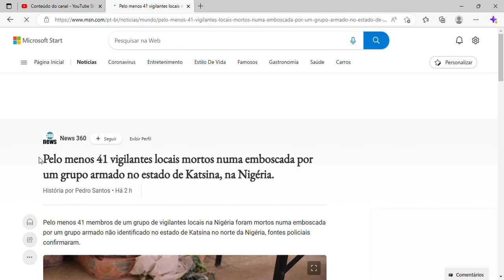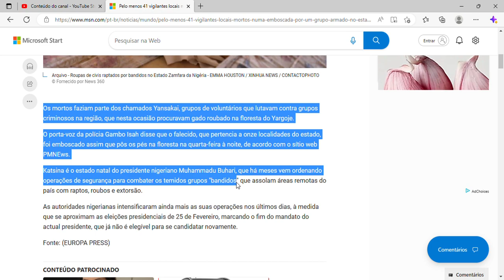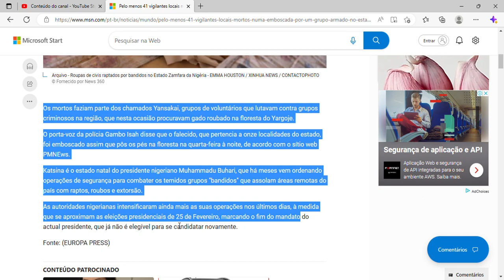Pelo menos 41 vigilantes locais mortos numa emboscada por um grupo armado no estado de Katsina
Pelo menos 41 vigilantes locais mortos numa emboscada por um grupo armado no estado de Katsina, na Nigéria.